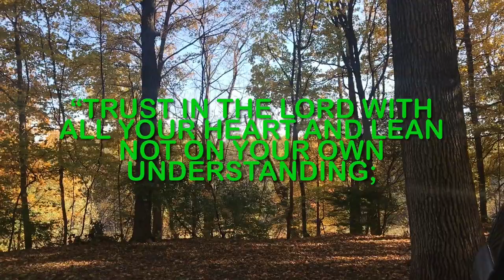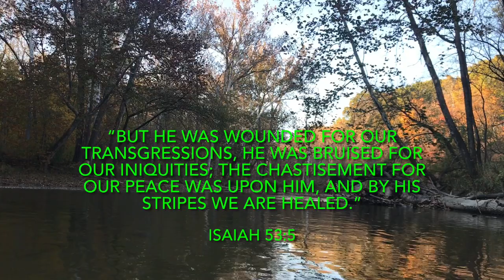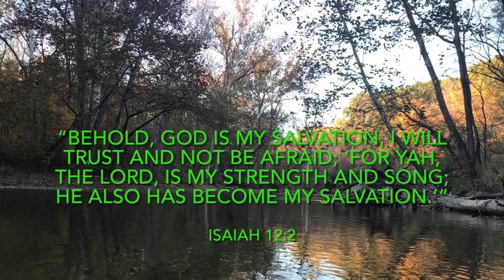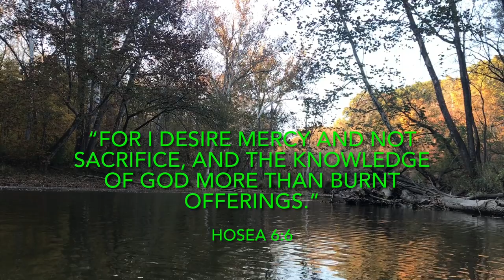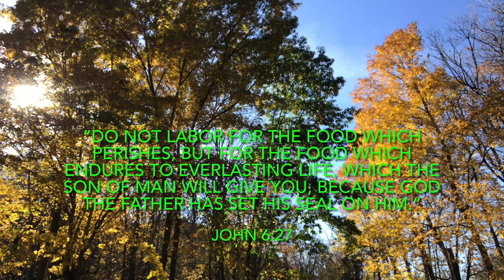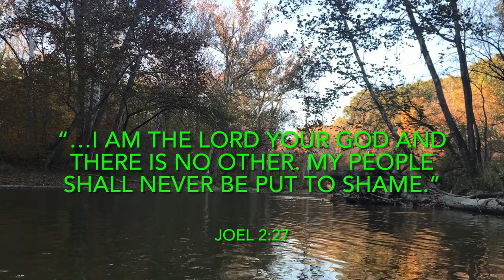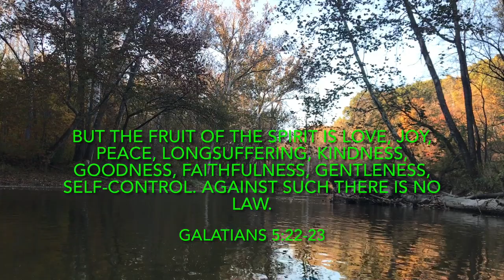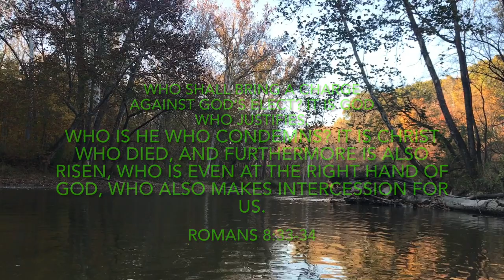What Is Your Life Worth Audiobook by Shawn King Chapter 3 The Action of Knowing Your Worth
As the world looks on in who you are on the outside, the Lord looks at your heart. We as believers in Jesus Christ will mess up as we in ourselves our not perfect. However, is our heart longing for God and for the will of God in our lives, here we see our worth in Christ as He is working in us for His glory. Enjoy Chapter 3 The Action of Knowing Your Worth!
Or listen on podcast: What Is Your Life Worth by Shawn King